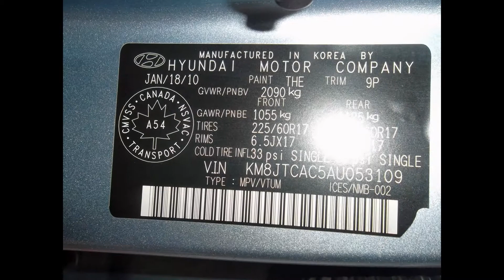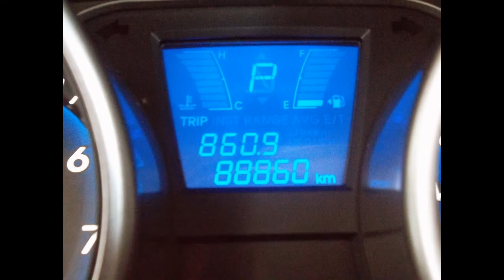20981 HYUNDAI TUCSON 2010 AWD